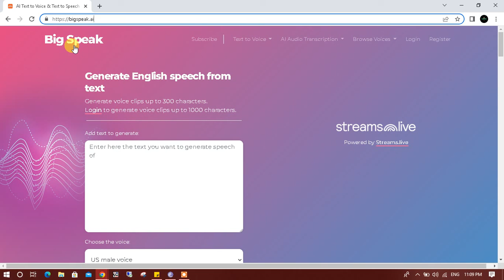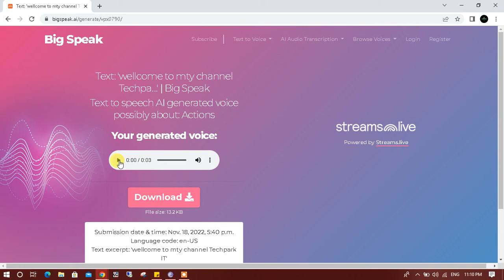Generate English speech from text